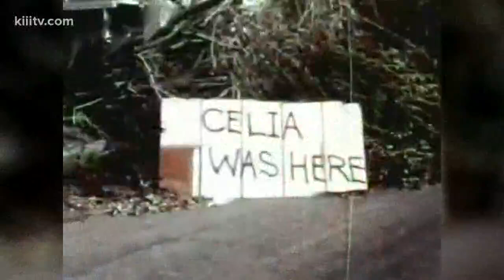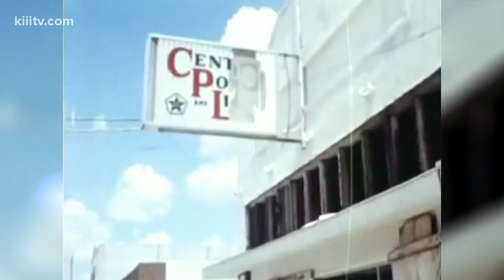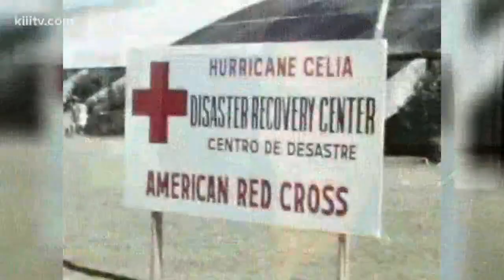Celia: Hindsight is 2020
The third named storm of the 1970 hurricane season was a category 3 major hurricane that made landfall near Port Aransas on August 3, 1970.